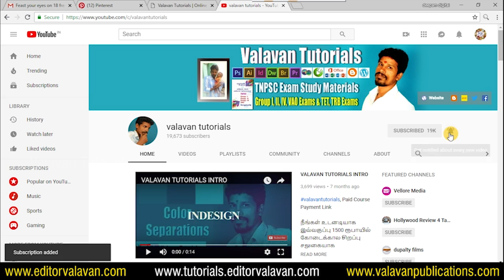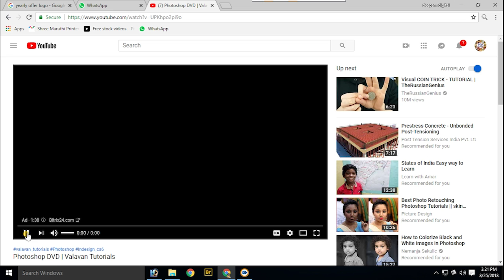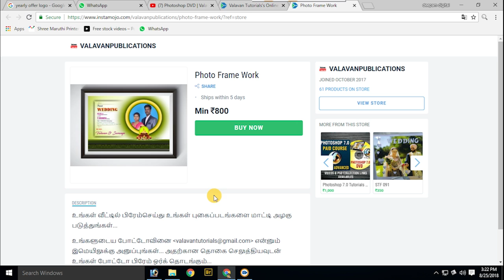Photo Frame Online Printing | Valavan Tutorials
Buy Image collection for professional design works